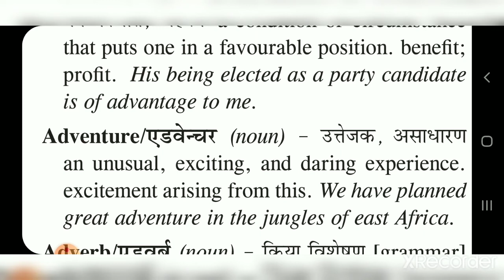Adventure meaning in Hindi || adventure ka matlab kya hota hai || Words meaning English to Hindi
Adventure meaning in Hindi English
Words meaning
English to Hindi
वर्ड मीनिंग
adventure ka matlab kya hota hai